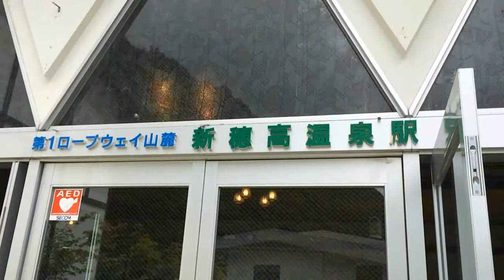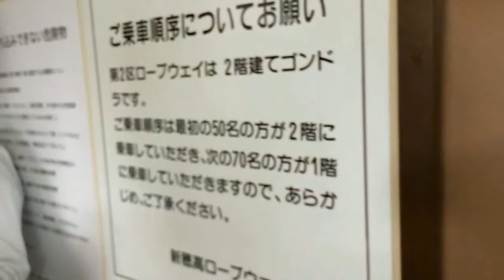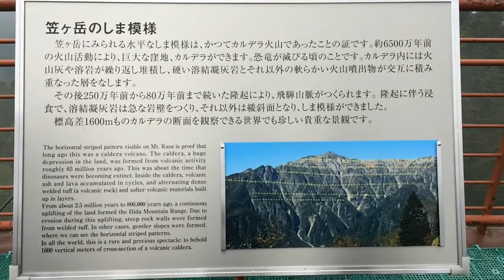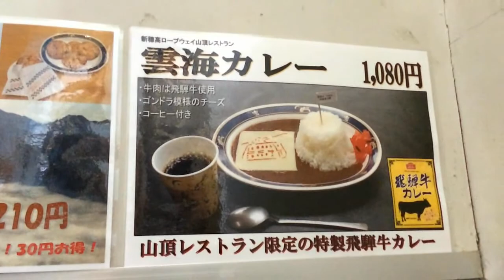【観光】新穂高ロープウェイ